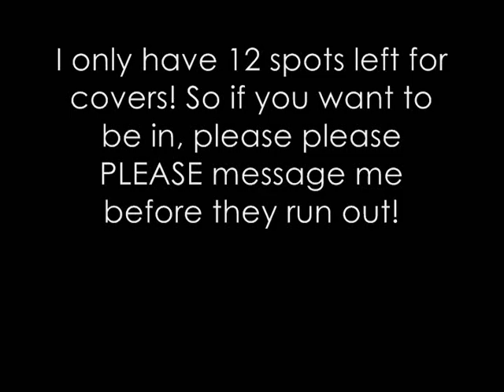Lights 'My Boots' Fan Video HELP limited spots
Theres not that many spots left so please please PLEASE reserve them before they run out!

Dead Mau5 - Bad Selection